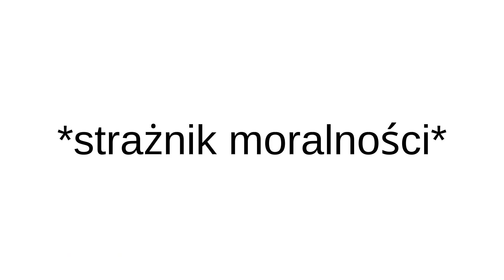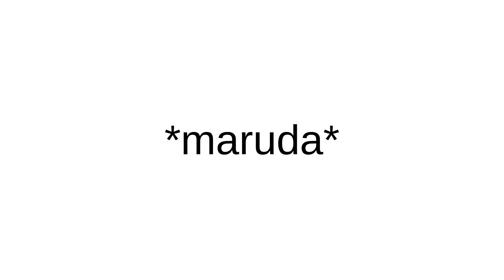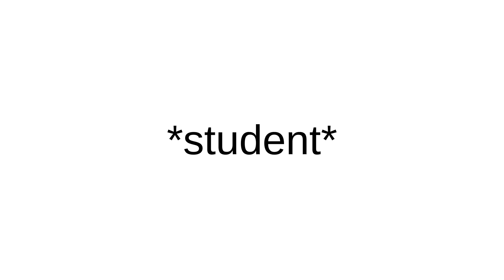O czym myślą SĄSIEDZI | TYPY SĄSIADÓW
😇 Pamiętajcie o zostawieniu łapki w górę pod filmem i o subskrypcji! 💙

💙 Instagram Gacusia: mopsgacus